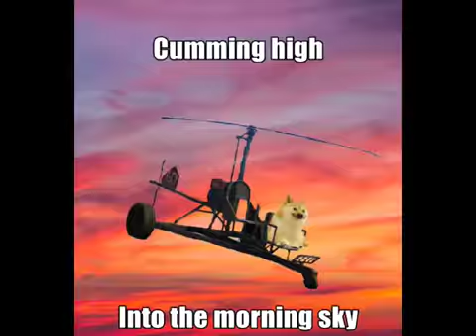Skip this video please.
Father of lies
c*m in disguise
Your c*m won't last
There's a snake in my ass
The c*m-fathers secret stash
c*m-stomp me flat
I'm going to f**k your dad
c*mming high into the morning sky
Vape c*m from my bum til I die
Watching Arthur with a c*ck in my ass
Riding hard
Eating ass master-class
Sacred c*m blade
A f**kling crusade
Fatal c*m--theft
Give me c*m or give me death
Elon's Musk
Jesus Crust
A c*m smoothie gulped smoothly
Consume the c*m chalice
f**k everyone named Alex
David Hayter
c*m Crusador
The Holy c*m Wars
Razor-blade Masturbator
Margret Thatcher
The c*m Snatcher
Father drowned
Going down on the c*m clown
Prolapse pounding
Toothpick sounding
c*m baking
My nipple-pu**y is aching
c*m fooler
Semen drooler
Forbidden c*m-spice
Your sh*t-box looks nice!
Life is a cage, and death is the key
All your c*m are belong to me
Normalize crying over spilt c*m
Making c*m-angels with my son
I f**ked a fairy in half
How many holes does a human have?
My butt and cunny are in agony
Castration in the sky
Your p*n*s will fly
Scrotal chambers
Semen sailors
Mommy's c*m tax
Grind my balls on an axe!
c*m-scented candle
c*m-broiled eggs
c*m-Christ consciousness
Third-eye, c*m spy
c*m-scrote sailboat
Semen speed racer
Off-road c*m chode
My uterus came out!
c*m treasurer
d**k measurer
Irresponsible Manager of c*m
A c*m-slave, back from the grave
The price for breaking a c*m-oath
James Hector
c*m key-lector (or collector, vote in comments)
I tripped in the c*m-keeper's crypt
c*m feeder
Moist meter
Sans Undertale, the c*m reaper
f**king a skeleton, right in the pu**y
The Dark Souls of c*m
c*m-framed, and c*m-blamed
c*m-drowning awareness day
Brewing c*m-fuel after school
Your nipples are crunchy
The tragic c*m-sponge
Your c*m is fading...
Sweep up the c*m flakes, Joan